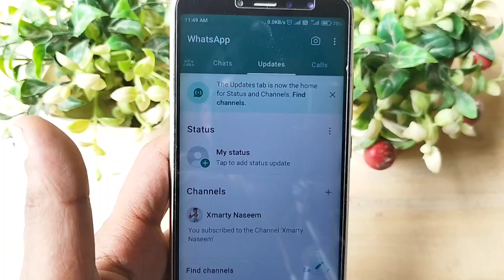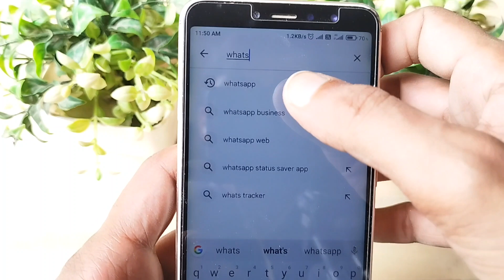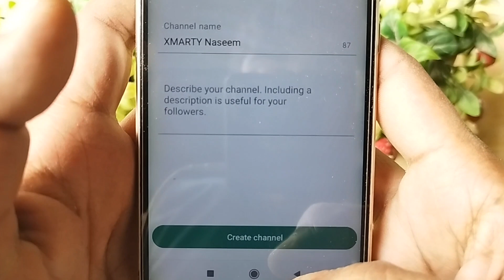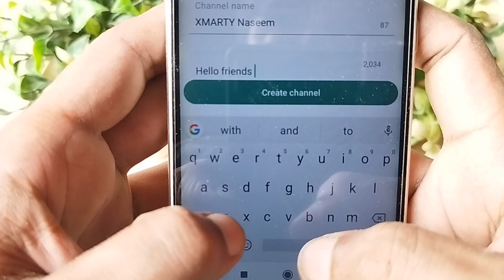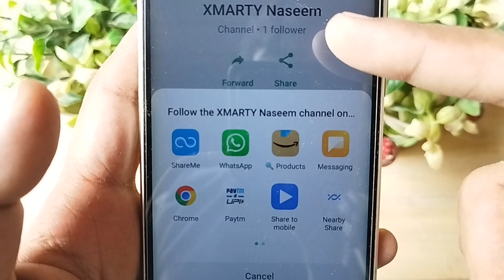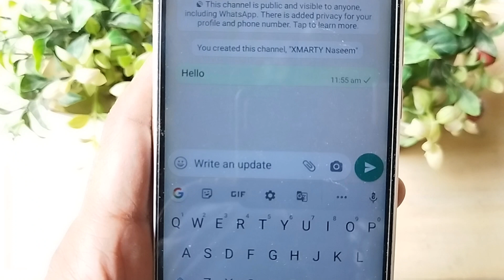WhatsApp Channel Kaise Banaye How to Create WhatsApp channel 2023 WhatsApp Update new option 2023